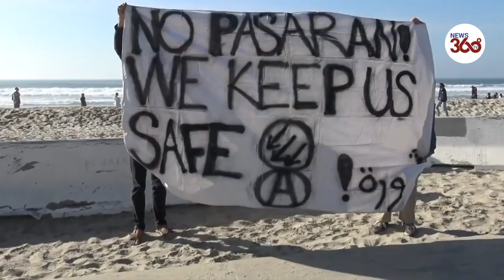Trump supporters face off with BLM in Pacific Beach, San Diego- News 360 Tv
Tensions were high as a Trump supporters' demonstration was disrupted by a group of counter-protesters rallying under the Black Lives Matter banner. The protest was declared an unlawful assembly due to acts of violence as police reported rocks, eggs, and bottles being thrown.

Pro-Trump and anti-fascist demonstrators clash in Pacific Beach in San Diego